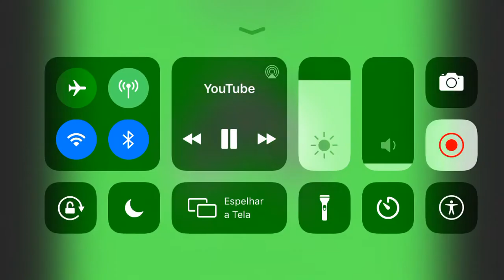Sad Cartoon Network Rocket Ident